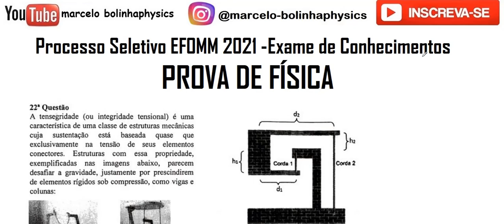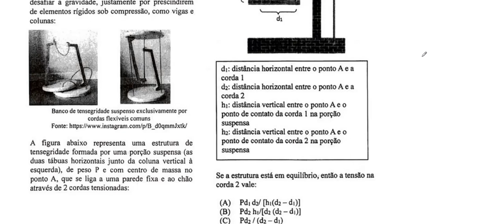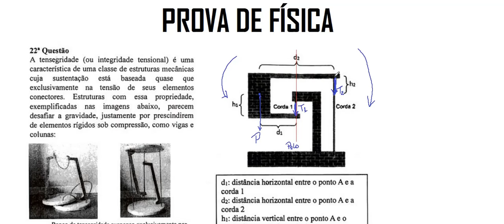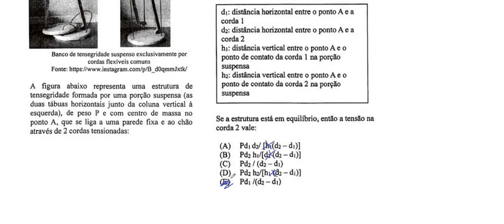Resolução da prova de FÍSICA – EFOMM– 2021 – Questão:22.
22 - A tensegridade (ou integridade tensional) é uma característica de uma classe de estruturas mecânicas cuja sustentação está baseada quase que
exclusivamente na tensão de seus elementos conectores. Estruturas com essa propriedade, exemplifcadas nas imagens abaixo, parecem desafiar a gravidade, justamente por prescindirem de elementos rígidos sob compressão, como vigas e colunas:
A ñgura abaíxo representa uma estrutura de tensegridade formada por uma porção suspensa (as duas tábuas horizontais junto da coluna vertical à
esquerda), de peso P e com centro de massa no ponto A, que se liga a uma parede  e ao chão através de 2 cordas tensionadas:
Se a estrutura está em equilíbrio, então a tensão na corda 2 vale: